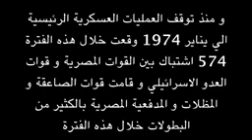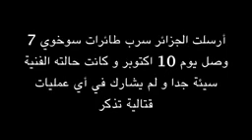الاكدوبة المسخرة مشاركة الجزائر في حرب اكتوبر 1973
هذا الفيديو يبين حقيقة المشاركة الجزائرية فى حرب اكتوبر 1973 بعيدا عن تضخيم وتهويل الطرف الجزائرى الذى اختصر الحرب فى مشاركتة وجعلها هيا سبب النصر بكل تبجح ووقاحة وبرز الكذب والتبجح الجزائرى